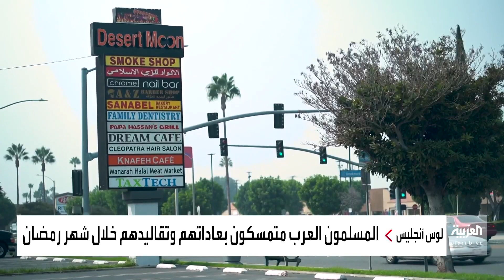مشاهد للأجواء العربية الرمضانية في أميركا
لمة العائلة على طاولة واحدة وتوزيع التمر.. مشاهد للأجواء العربية الرمضانية داخل أميركا